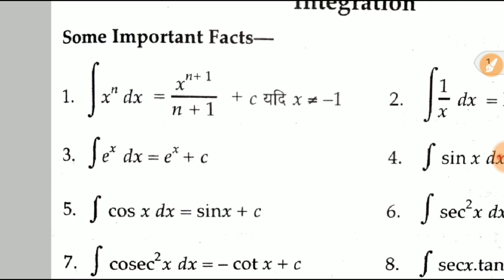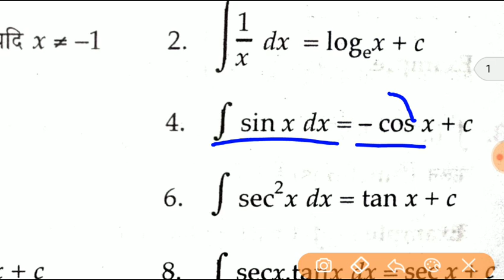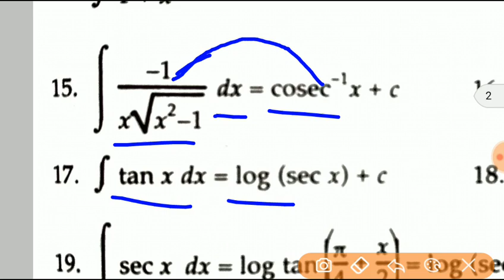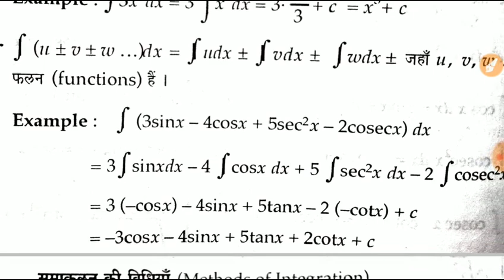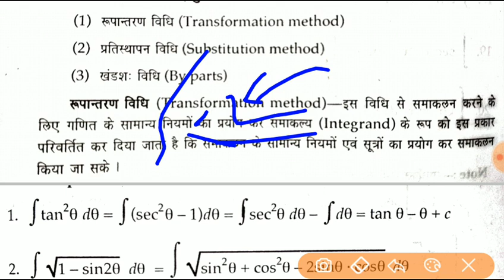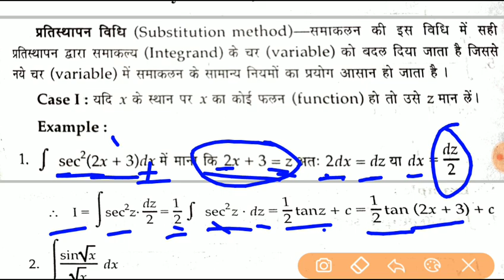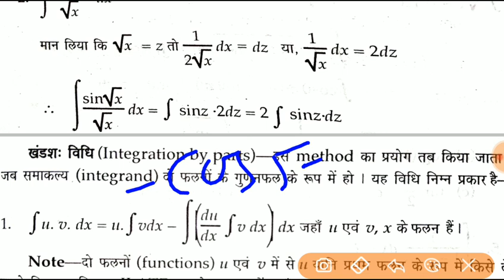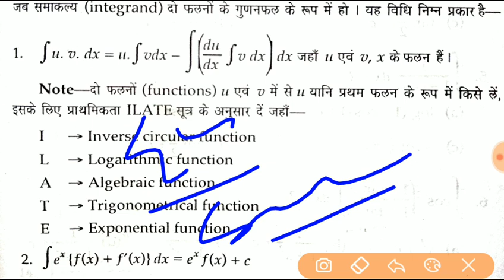How to solve integration | Basics concept of integration | For Airforce and Navy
hello friends please SHARE the video

hello friends I am Honey Singh you watching my study dost in this video we are going to discuss 50-60 questions of history for Indian history in this video we are going to discuss for Indian airforce X and Y group exam and Navy also if you are preparing for all of those exam so please watch this video till then thank you so much